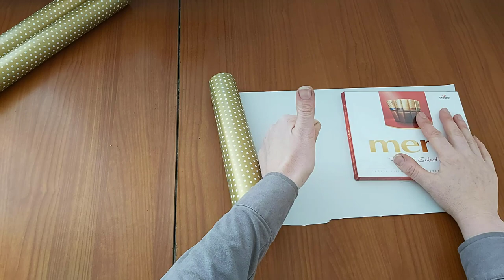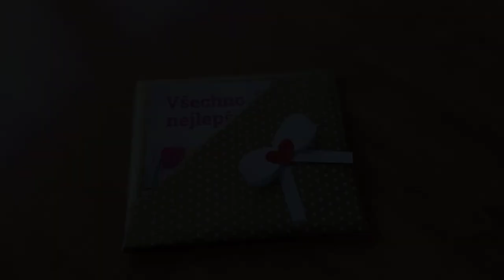Jak zabalit dárek | Jak udělat mašli | Jak zabalit peníze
V tomto videu uvidíte, jak zabalit dárek, jak udělat mašli z papíru i jak zabalit peníze. Čekají na vás tedy celkem 3 originální tipy na balení dárků - věřím, že vám pomohou!🙂